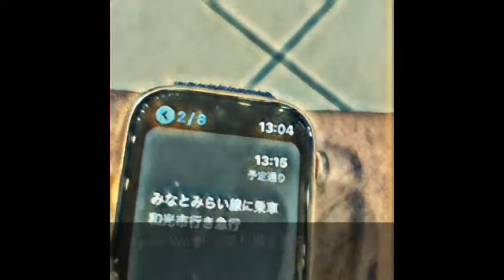‘19.9.22.AKB48..サンド弁当&手作りおやつ持参・握手会@ パシフィコ横浜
1分間旅動画。iPhoneAppleApp” Clips “で作成加工キャプション、iPad ProのiMovieで仕上げ。